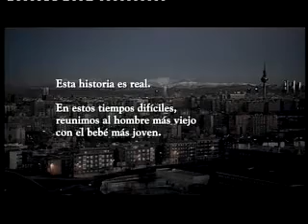Coca Cola Encuentro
Este canal tiene la única intensión de reproducir videos de campañas publicitarias y/o virales, no tiene ningún fin de lucro